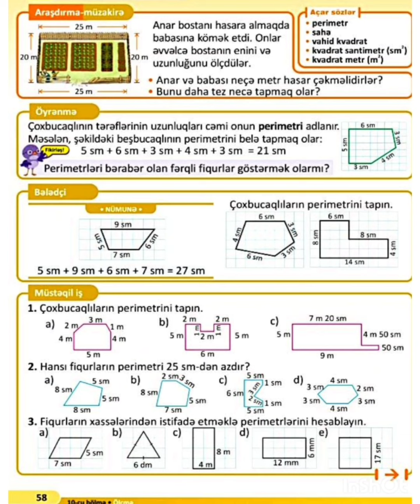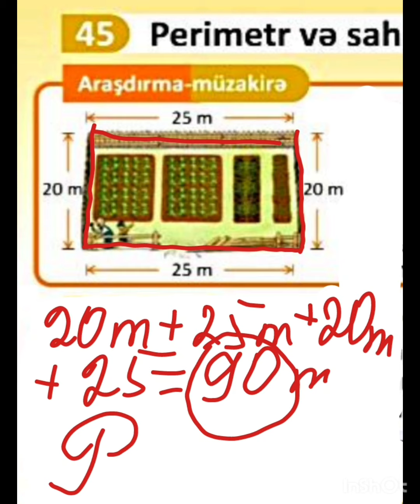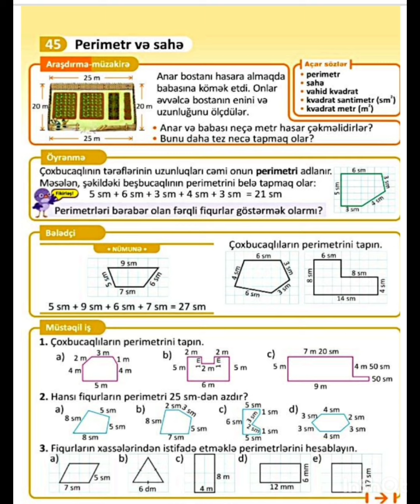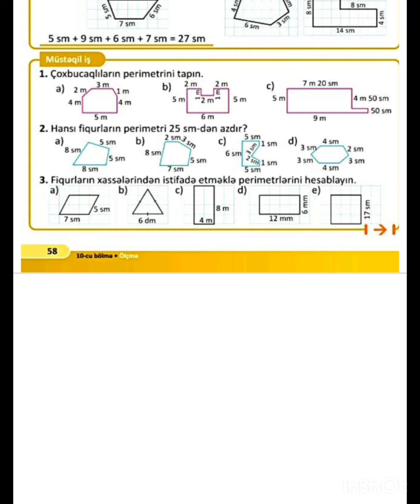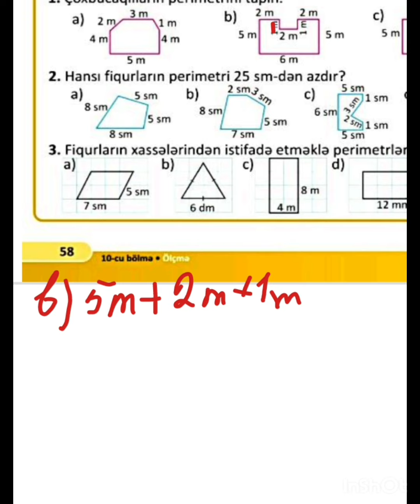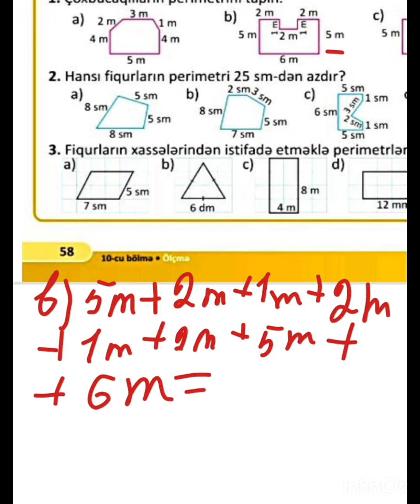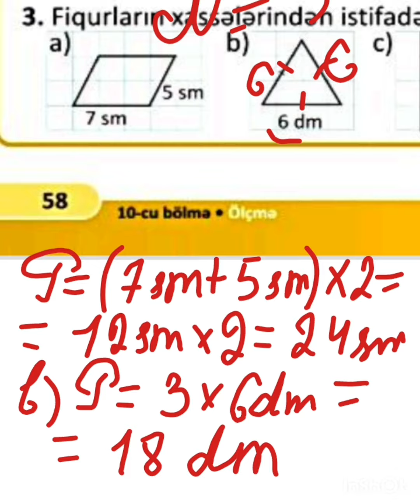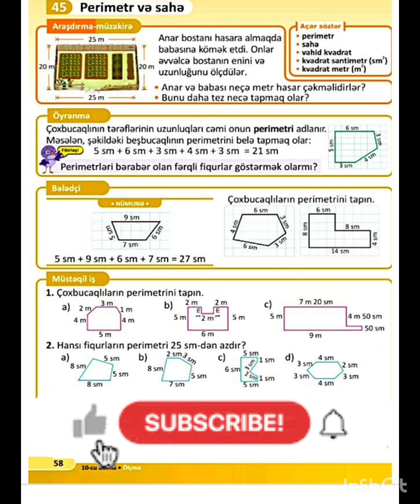3-cü sinif Riyaziyyat, səh 58 , 2-ci hissə